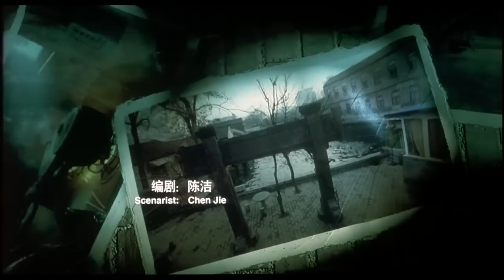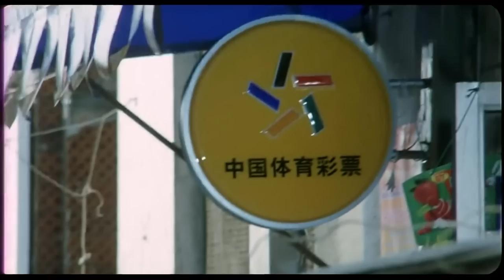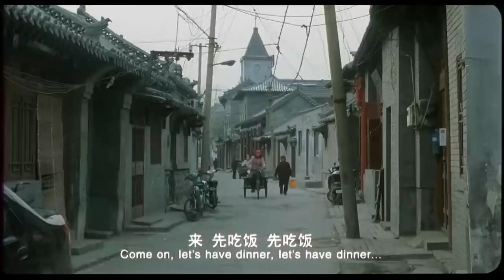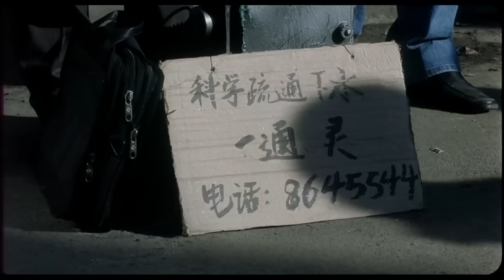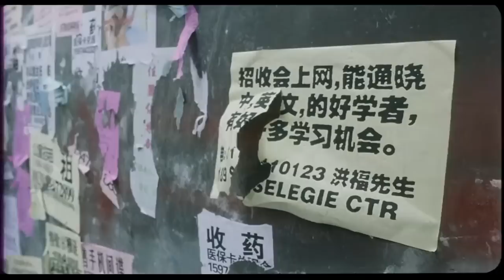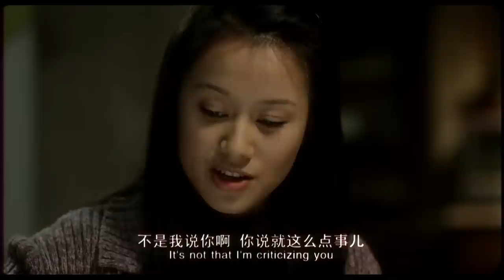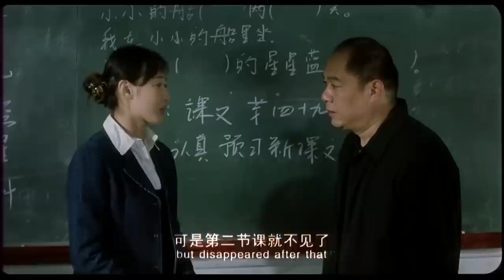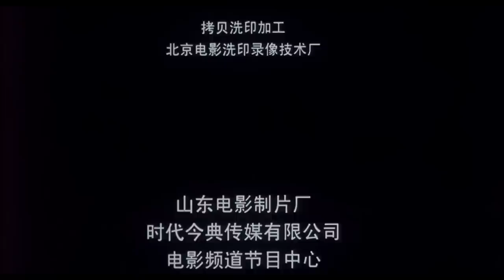【ENG】One Hundred Yuan | Drama Movie | China Movie Channel ENGLISH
【Chinese Name】小胡同大尊严
【Starring】 赵君 Zhao Jun / 姜宏波 Jiang Hongbo
【Synopsis】The film tells the human struggle between reality and dignity of a group of small people living at the bottom of society because of a counterfeit 100 yuan note.
The two heroines in the film are a highlight of the film both in terms of image and role. Among them, Jiang Hongbo, who played the role of Zhao Yun's wife in "Seeing the Dragon Unloading the Armor", put aside his gentle image this time and played the role of a laid-off female worker with a pungent personality. This is not a small challenge for Jiang Hongbo. She can't speak loudly. She had to argue with her husband because of the counterfeit 100 yuan bill in the play, and even fought. Jiang Hongbo said that she was arguing almost hoarsely at the time. In a certain scene, when the director called to stop, she felt exhausted. Later, she took quick-acting heart-rescue pills, but after watching the film, she felt that the performance of this scene was really good.
And Ni Hongjie, who played the role of Wushuang in "Wulin Biography", plays the boss of the grocery department in the play. Ni Hongjie, who is used to acting as a lady, said that she has a deep understanding of the life in the grocery department, because Ni Hongjie's mother used to be the owner of the grocery department, and when she was a child, she would help in the grocery department every holiday. She is very familiar with the lives of small people in society .